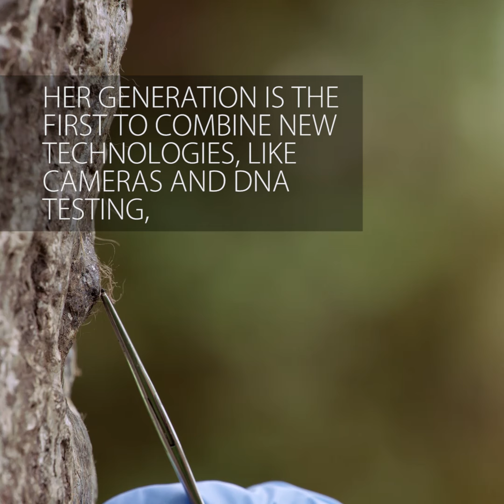Great Bear Rainforest — Next Generation of Scientists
Mercedes, a young member of the Kitasoo/Xai’xais people, is a part of the first generation to combine new technologies with ancient wisdom in order to study and protect these beautiful bears. Visit our IMAX® theatre and get transported to a magical environment that has remained unchanged for 10,000 years!